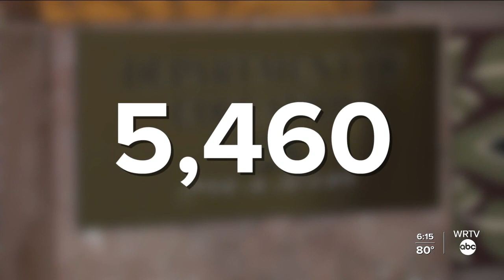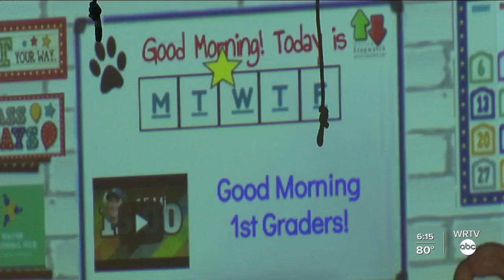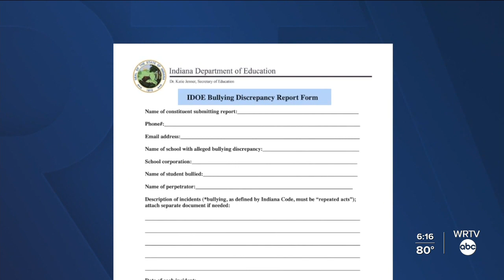New report shows uptick in bullying incidents, advocates say it's a good thing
Newly released numbers show Indiana schools reported an uptick in bullying incidents during the 2022-23 school year.